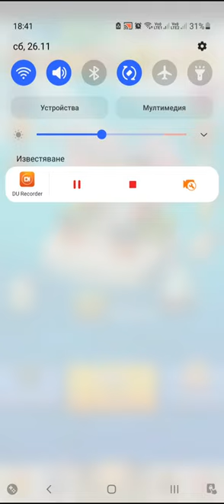Archero Hero Chapter 25.Level-1 to 50